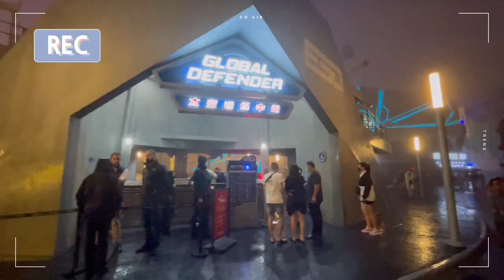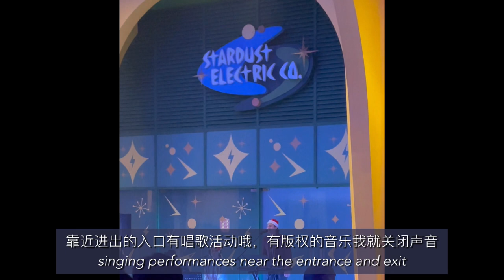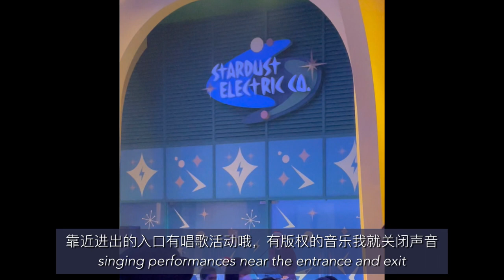GentingHighlands Outdoor Skyworlds Theme Park室外游乐场所开放啦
This is Genting Highlands Outdoor Skyworld Theme Park from 17/12/2021-18/12/2021.

喜欢我们视频的朋友们，记得➡️ 点赞👍➡️订阅➡️分享出去。谢谢大家的支持

Camera - iPhone
Editor - VLLO

Music 🎶

Track: Ikson - Among Stars 🌌🔭 [Official]